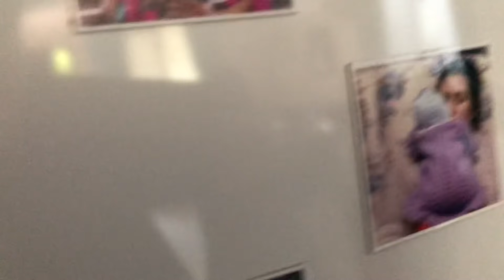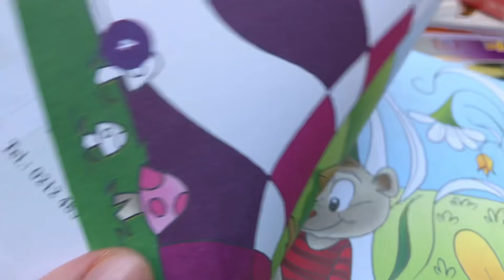GÖRÜMCELERİM BÜTÜN GÜN ÇALIŞTILAR🏡BABAM MUTFAKTA💁🏻‍♀️ERKEN DOĞUM RİSKİ🤰